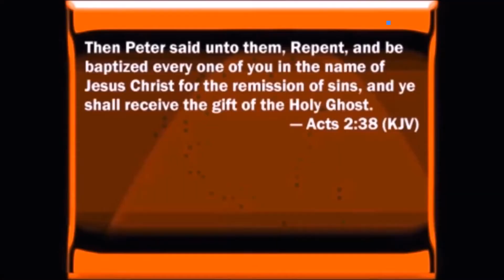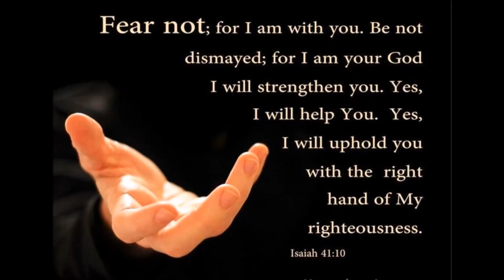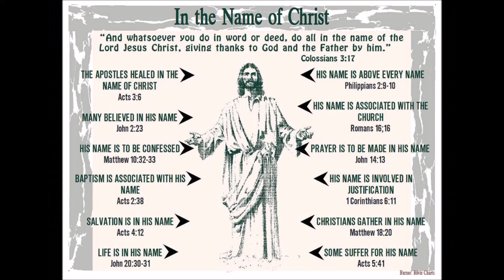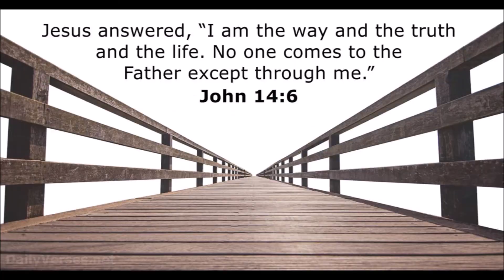Talmadge French Interview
Talmadge L. French is a graduate of Wheaton College and Wheaton College Graduate School, and has a PhD from the University of Birmingham, UK. He is author of Our God Is One: The Story of the Oneness Pentecostals (1999).